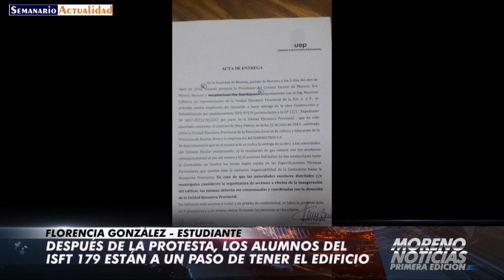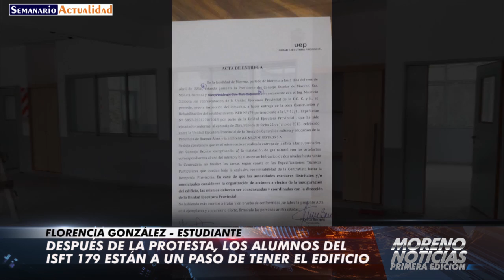Después de la protesta, los alumnos del ISFT 179 están a un paso de tener el edificio Florencia Go